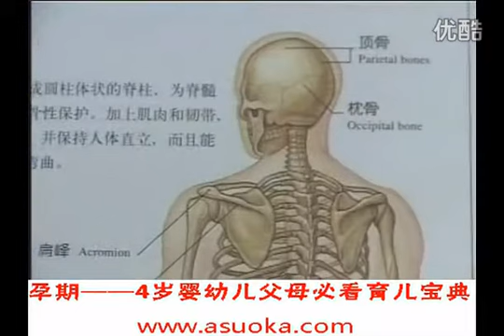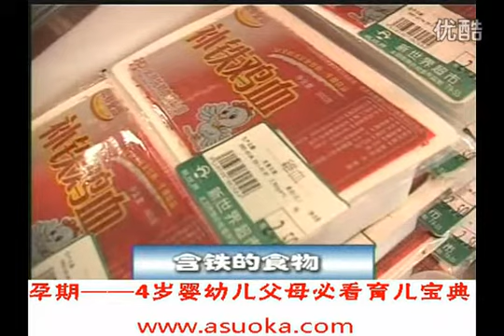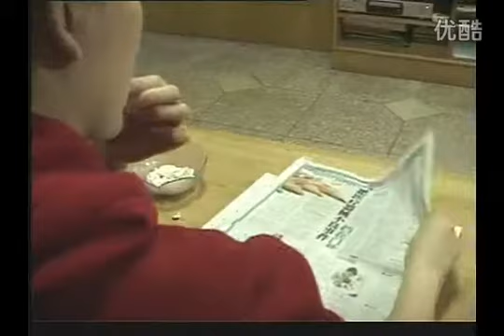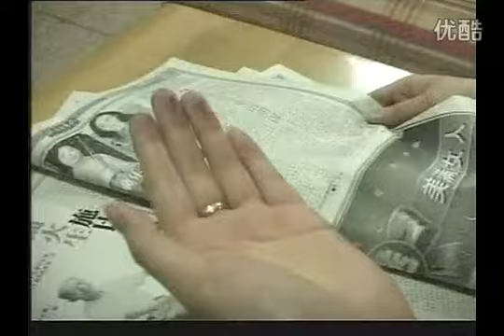最新资讯 孕期完全指导 孕期预防铅中毒 高清